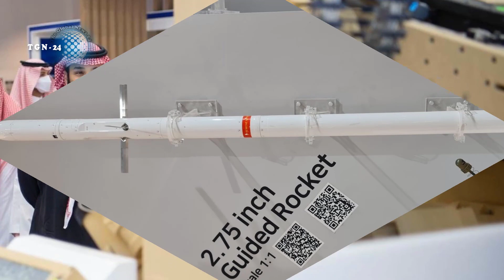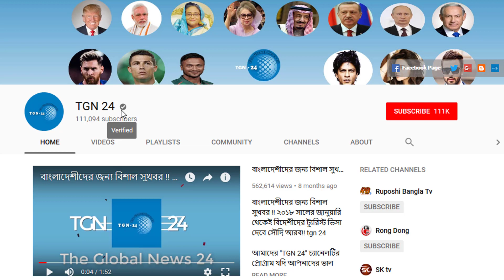সৌদি প্রবাসীরা দেখুন - সৌদির আজকের ২ টি আলোচিত খবর | Today's date: 07/03/2022 | সৌদি আরবের খবর